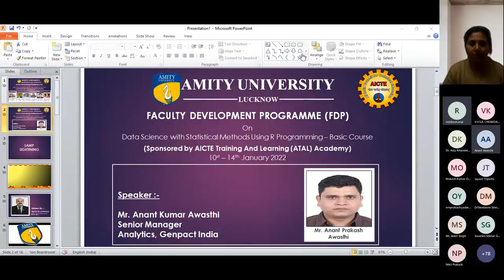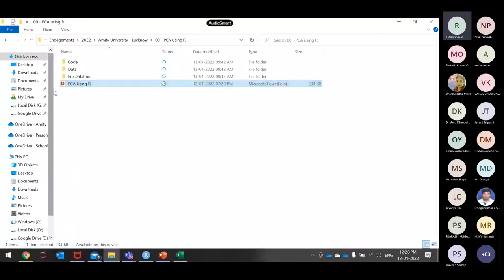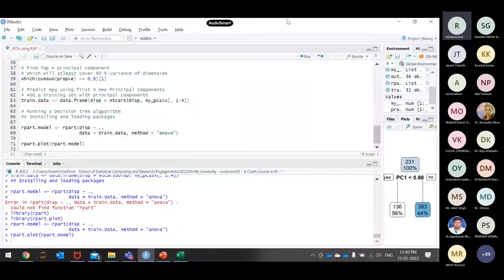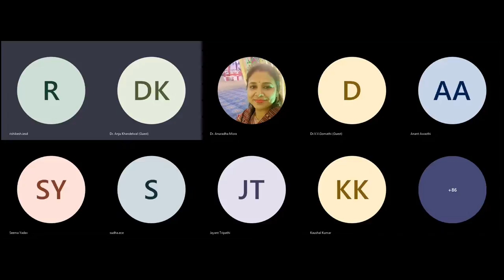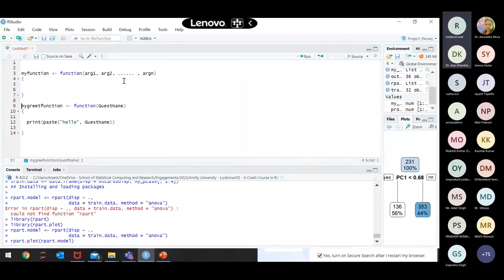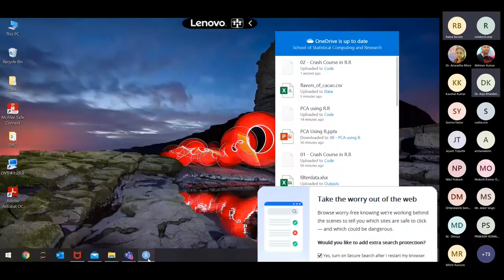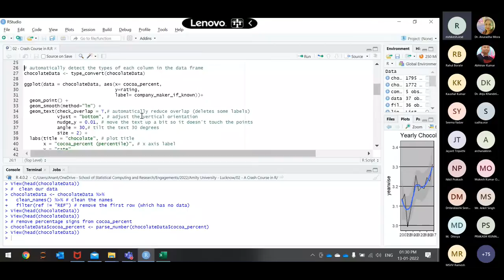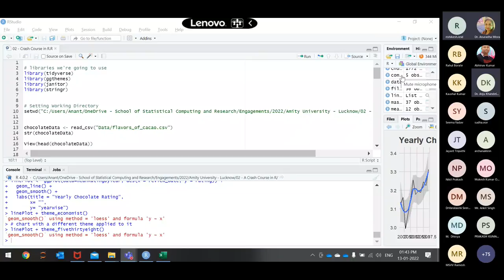Advanced FDP on Data science-13.1.22-Session2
Implementation of PCA, Factor Analysis